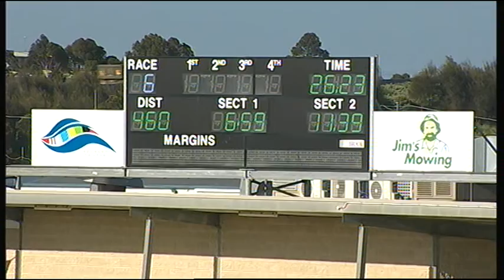GEL MON 20 OCT 14 R6